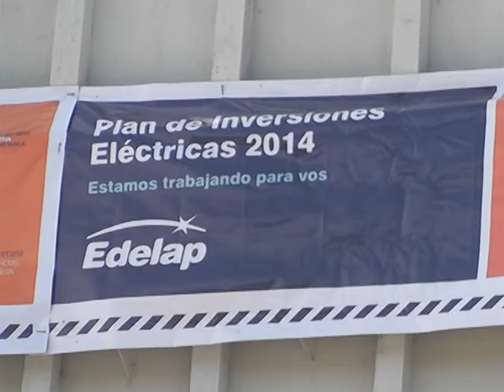NUEVA SUBESTACION DE EDELAP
HOY SE INAUGURARÓ LA NUEVA SUBESTACIÓN SUR DE EDELAP, EN 139 Y 90. LA MISMA TIENE UNA INVERSIÓN DE 55 MILLONES DE PESOS Y APUNTA A BRINDAR UN MEJOR SERVICIO PARA MÁS DE 40.000 HABITANTES, EMPRENDIMIENTOS COMERCIALES E INDUSTRIALES DEL PARTIDO DE LA PLATA.